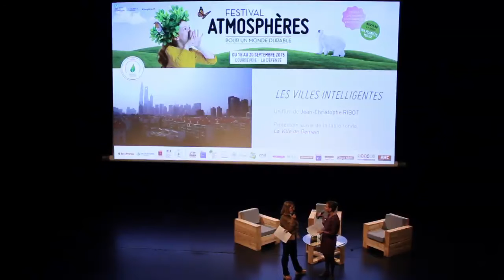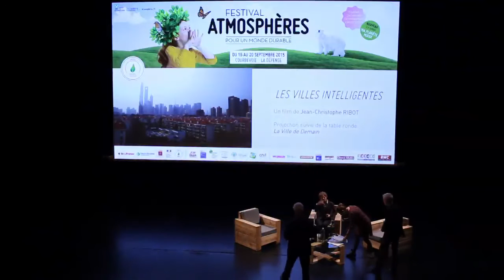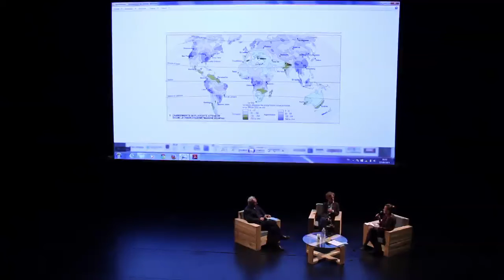La Ville de Demain - Entretiens Albert-Khan - P. Picq, P. Vigano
La ville de Demain, une conférence des Entretiens Albert-Khan animée par Carine Dartiguepeyrou en présence de Pascal Picq (paléoanthropologue) et Paolo Vigano (urbaniste).

Edition 2015 du Festival Atmosphères du 16 au 20 Septembre à Courbevoie parrainé par Marion Cotillard et Jean Jouzel.